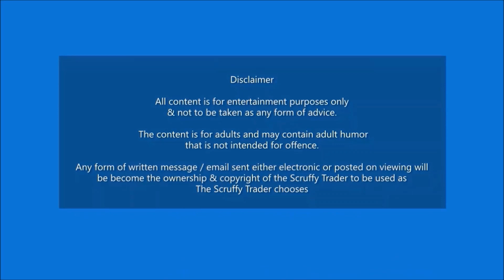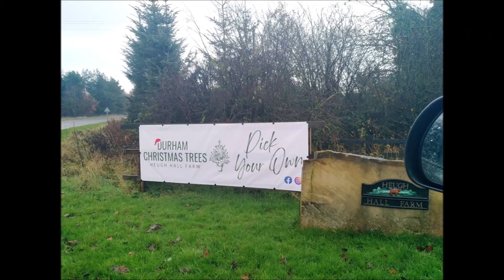CHRISTMAS CHEER with Scruffy